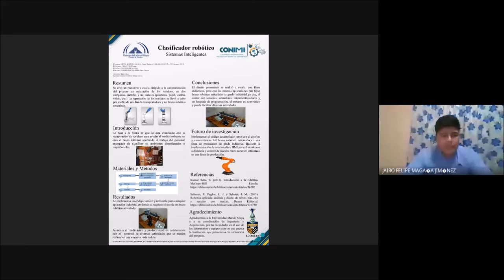Robotic Sorter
MORENO-CARRILLO, Miguel Humberto, CHÁVEZ-CRUZ Susana, MAGAÑA-JIMÉNEZ Jairo and VALENZUELA-IZQUIERDO, Sharo Victoria, Robotic Sorter, CONIMI, 2021,S-1: 3'33'